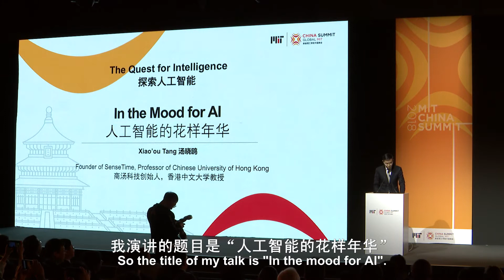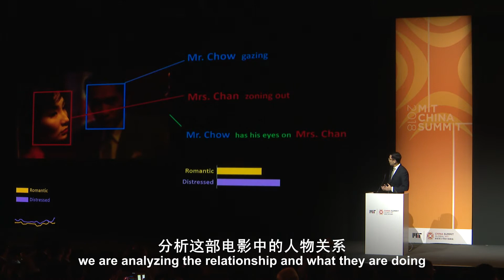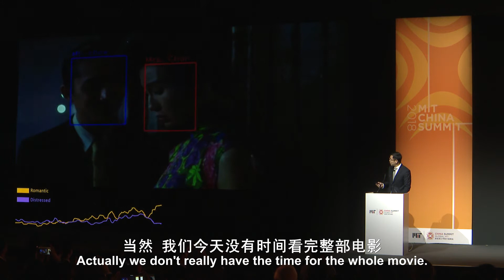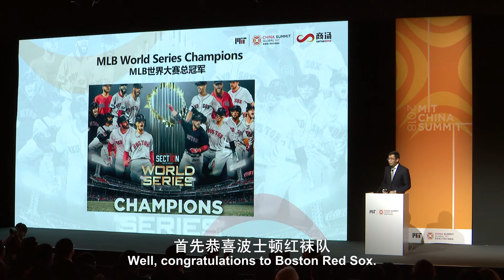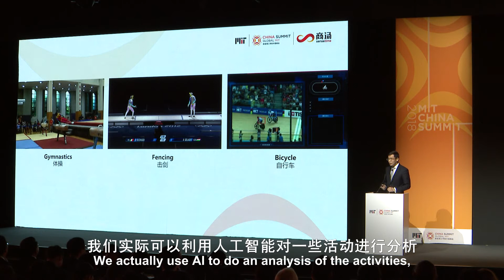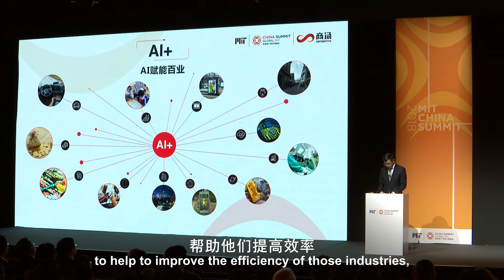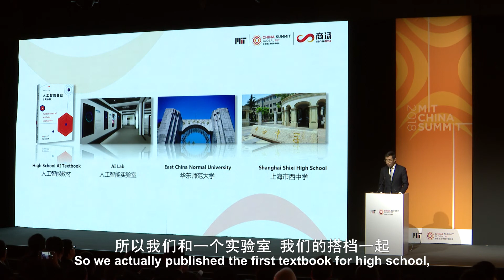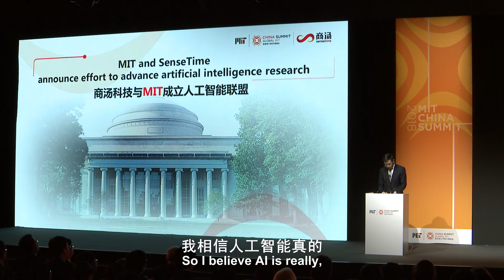MIT China Summit: Xiao’ou Tang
Xiao’ou Tang, Founder of SenseTime, Professor of Chinese University of Hong Kong speaks at the MIT China Summit.

The Quest for Intelligence:
This session will showcase the exciting vision and goals of the MIT Quest for Intelligence, a multi-disciplinary research project at the intersection of neuroscience and machine learning. We’ll hear directly from key players in this ground-breaking project about how it is dismantling traditional disciplinary barriers in the search for new solutions.